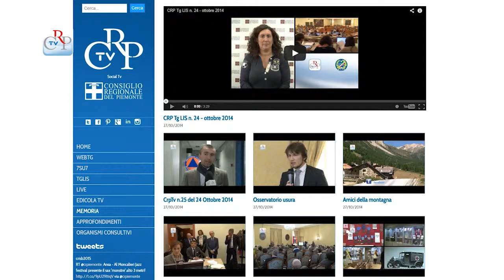Filmati dall’archivio storico dell’Istituto Luce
Su crpiemonte.tv sono visibili filmati provenienti dall’archivio storico dell’Istituto Luce. Si segnalano: “Balconata Prealpina”, inquadrature primaverili e invernali sulle Prealpi biellesi, lungo la strada panoramica da Trivero a Bielmonte, del 1962, per la regia di Edmondo Cancellieri, e “Salice d’Ulzio. Stazione invernale”, documentario sullo sci e il turismo bianco di metà del secolo scorso, con i quattro “moderni” impianti che permettono di raggiungere la frazione Clotes, il Lago Nero, Sportinia e il Triplex.